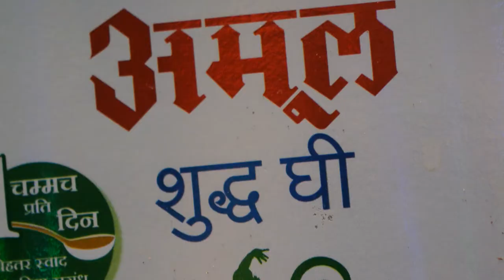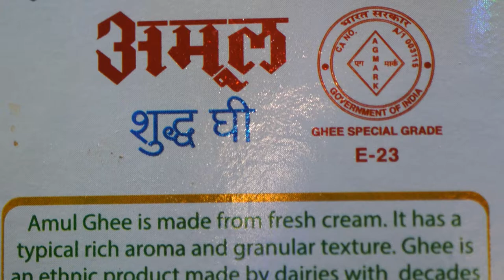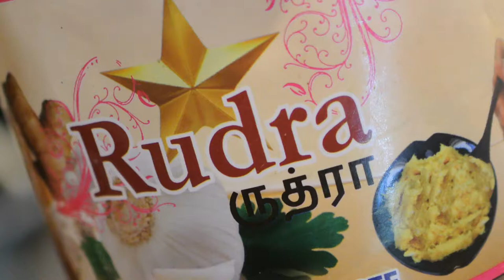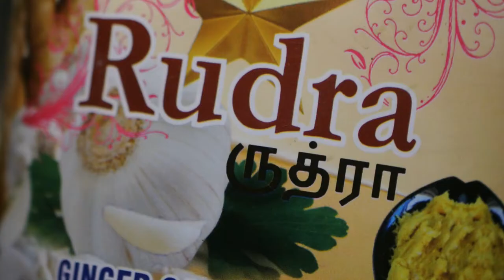mutton gravy and green soup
mom prepared mutton gravy and soup